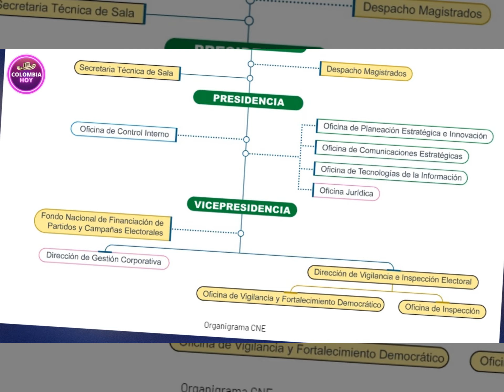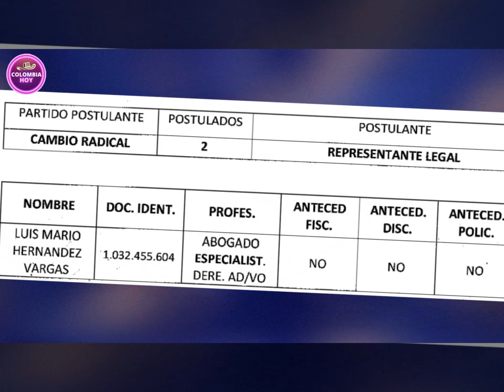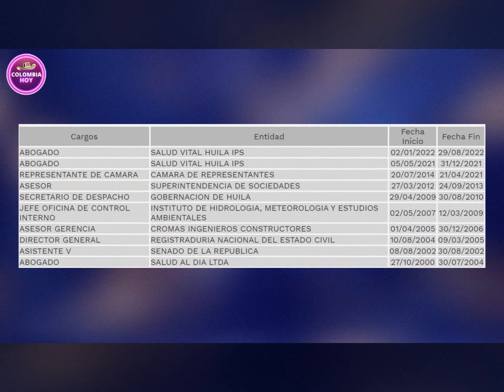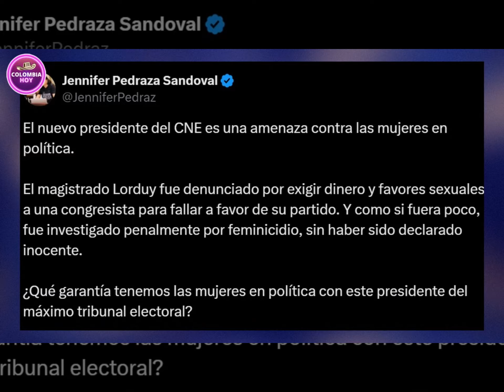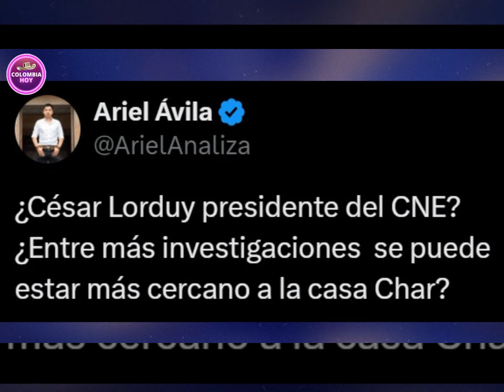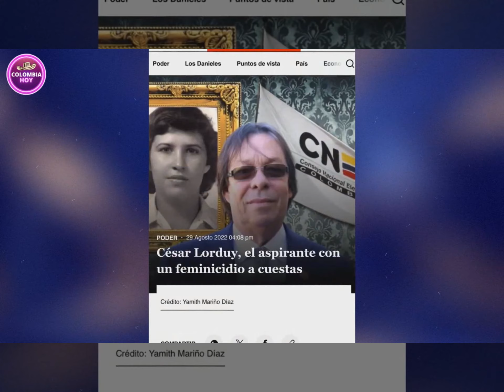Ávila y Ocampo le dieron duro a Lleras y su magistrado